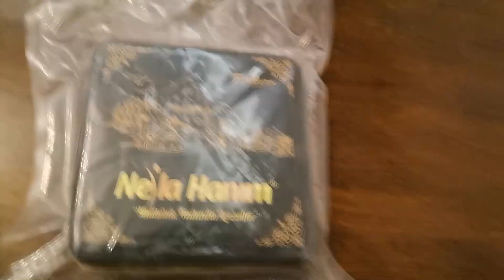Tamang tama talaga siya i partner sa arabic coffee so yummy😋 / SHENGBISDAK15